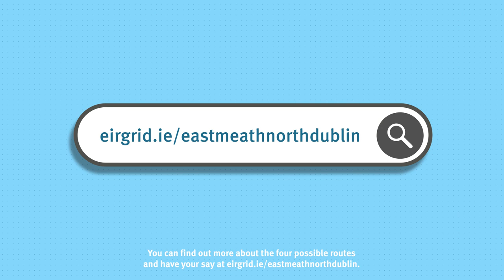EirGrid East Meath North Dublin Upgrade - Public Consultation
EirGrid, is launching a 12-week public consultation on September 7 to seek the public’s input in identifying a route for the East Meath-North Dublin Grid Upgrade.

The 400kV underground cable circuit from Woodland substation, near Batterstown in County Meath, to Belcamp substation, near Clonshaugh in north Dublin, was identified earlier this year as the best-performing technical option.

The project is needed to address the increased electricity demand in east Meath and north Dublin, due to economic activity and population growth, while also reducing the use of fossil fuels for electricity generation.

When developed, the upgrade will improve electricity supply in the region.